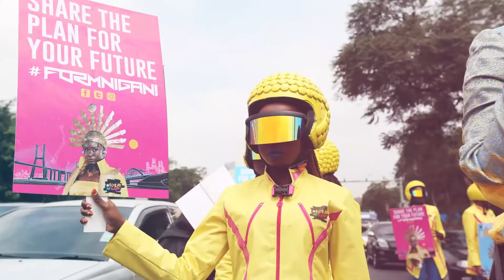Form Ni Gani- Word on the street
Our dreams and aspirations have to be big enough to inspire us.
What are your dreams? How are you planning for your future?